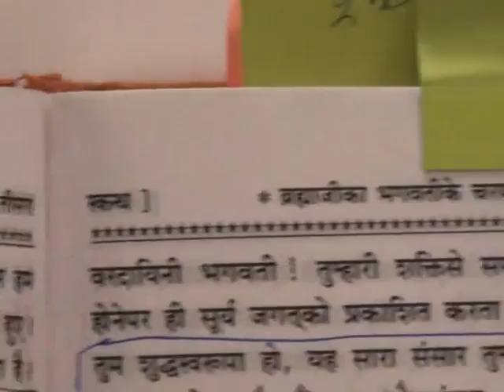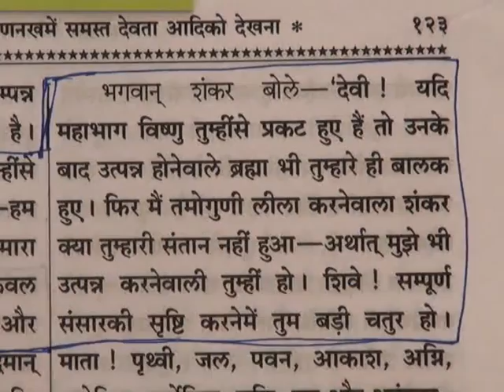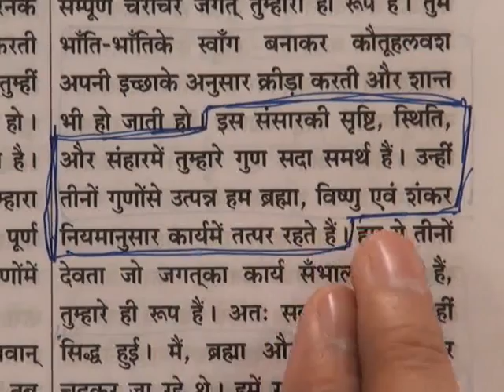Barwala Satsang(21-23 October 2011) 2/11